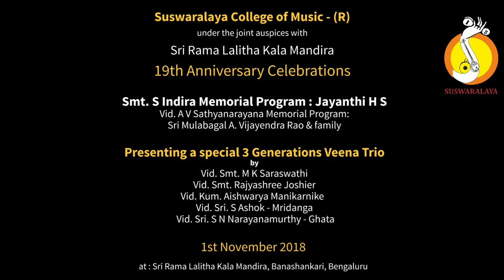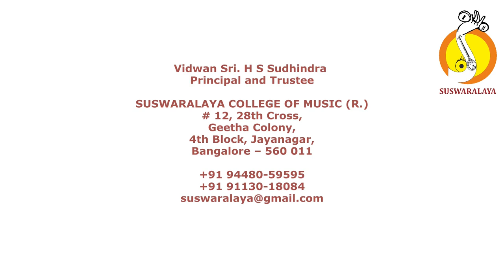4 ANUDINAMUNU BEGADE ROOPAKA THYAGARAJA